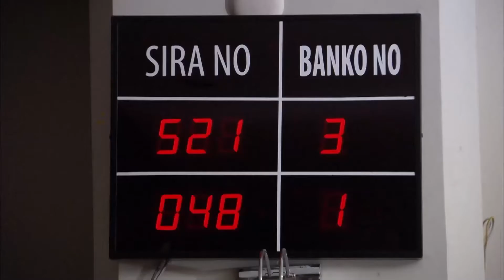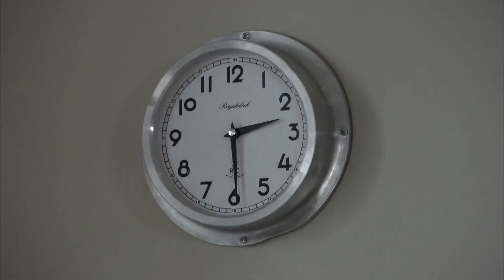Elimde Bir Hazine Yatıyor Ama Nafile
Projem için bankalardan kredi istedim. Hiçbiri onaylamadı. Çok şey kaçırdılar

Merhaba. Ben Cengiz Atay, mahallenizin kara kedisi, kötü tohumu. Kötü şeyler yaptım hayatta, evet. Ama bana kötü diyen adam hiç sevmemiş demektir. Çünkü siz kimi kandırıyorsunuz? Birini sevmek başka her şeyi daha az sevmek değil mi? Birini seçmek başka her şeyi ateşe atmak demek. Biriyle gitmek, biriyle gerçekten çekip dibine kadar gitmek, arkandaki herkesi öldürmek demek. Aşk, her haltı yiyip yine onun kapısının önünde mi bulmak kendini? Ah be Ömer. Doğruyu söyle hadi. Biz mi kandırdık aslında seni? Yoksa sen mi bir oyun oynuyorsun bize? Bu hikayenin kötü adamı benim, iyisi de sensin, öyle mi? Hazır oradayken bir sorsana, o kadar basit mi sahiden? Bence öyle değil kanka. Bence sen kolayı seçtin. Hile yaptın. Çünkü öldürmek ölmekten zor be Ömer. Çünkü gitmek kalmaktan zor be Ömer. Çünkü bence iyi-kötü hikaye. Hayatta bir gidenler var, bir de kalanlar. Bir de ikisini de yapamayıp tam ortada duranlar...